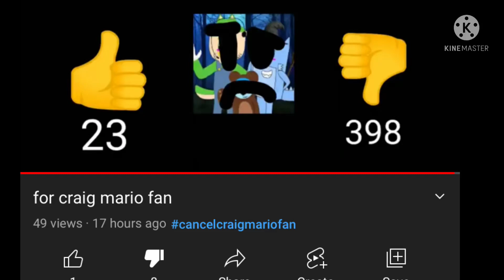……why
Why did someone made a cancel cult out of me…….now I need support now